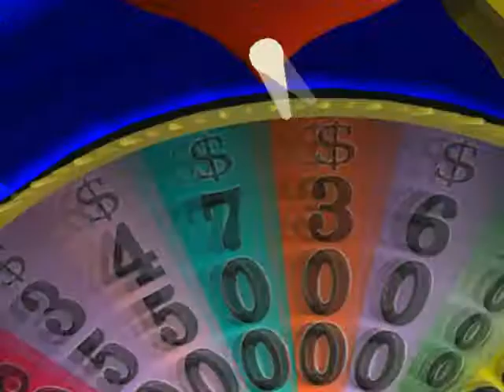Wheel of Fortune USA - Playstation 2 (PS2) - Playstation 2 (PS2) - Playstation 2 (PS2)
How to play Playstation 2 in any Xbox (One, Series S or X) today in 2021